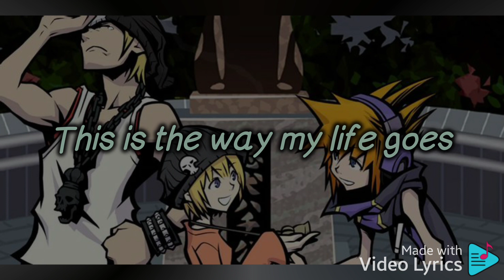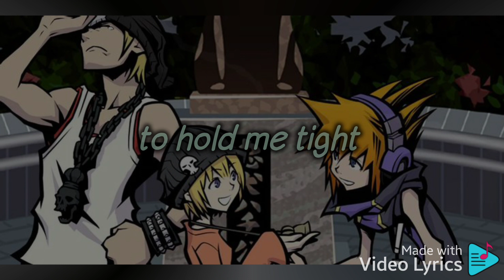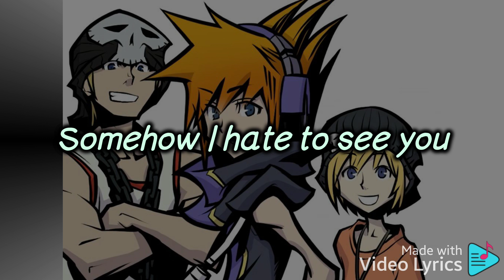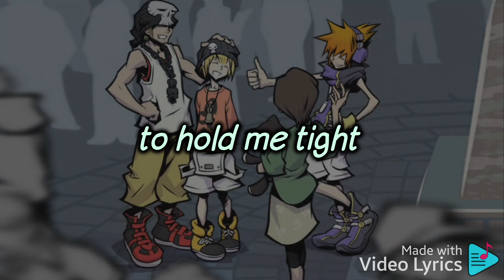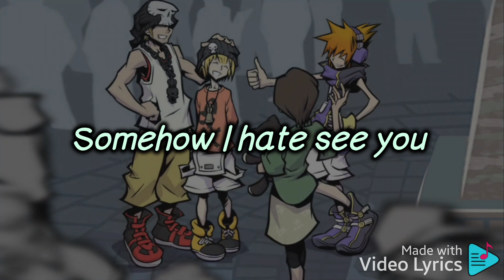Someday Kingdom Mix - Original English Lyrics ♡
Someday Kingdom Mix.

El OST de The World ends with you es muy amplio, pero a esta canción y justo esta versión le tengo un gran AMOR, pues por ella es que decidí jugar el juego.

Estabs viendo el gameplay de Kingdom Hearts Dream Dop Distance, y como la mayoría sabe en el primer mundo, que es Ciudad de Paso, aparecen los personajes de The World ends with you pero es justo al finalizar ese mundo cuando Joshua les dice unas palabras a Sora y Riku:

"It's when other people look at us and see someone -that',s the moment we each start to exist."

Es justo cuando otras personas nos observan  y ven a alguien. Ese es el momento en que cada uno de nosotros empieza a existir.

Eso me llegó justo al corazón, y mientras Joshua explicabs eso se podía escuchar Someday Kingdom Mix. Busqué la canción, la letra, y el juego al que pertenecía ¡vaya sorpresa! ¡otro juego que me llamó la atención!
y es así como decidí jugar The World Ends With You, claro que después ya escuché Someday en su versión original y me encantó, pero siempre le tendré amor a esta versión de KH MIX y siempre será de mid favoritas.